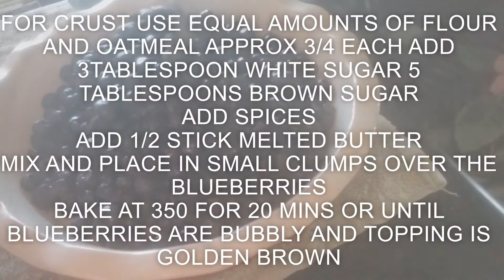HOW TO MAKE A BLUEBERRY CRISP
CARLA JO MAKES A BLUEBERRY CRISP